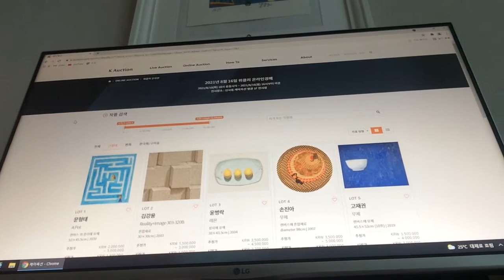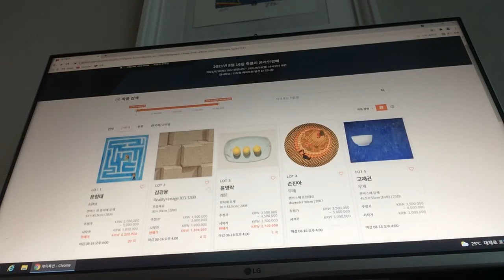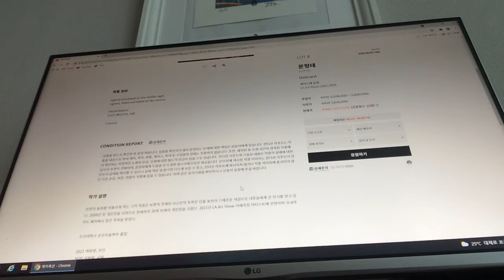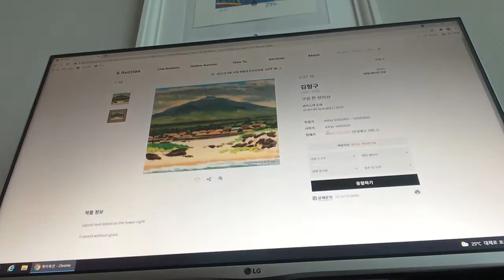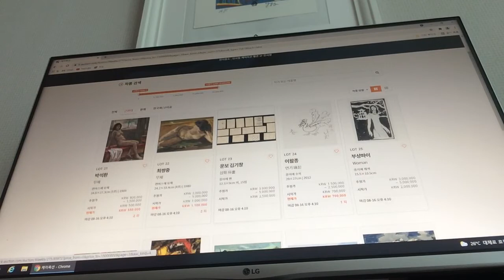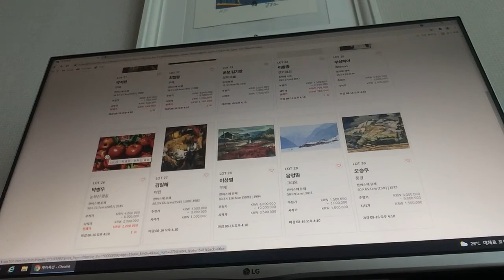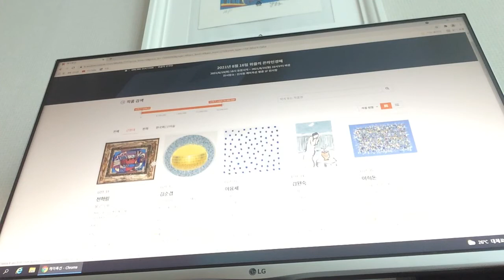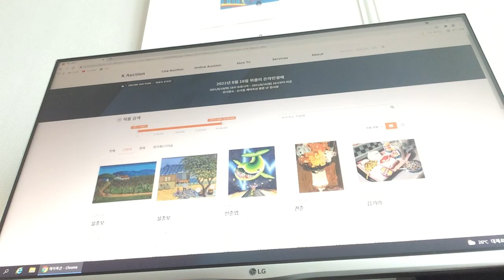[김아딜] 케이옥션 2021년 8월 16일 위클리 온라인 미술품 리뷰 아트테크 (12분) 문형태 박병우 윤병락 오승윤 전준엽 김기창